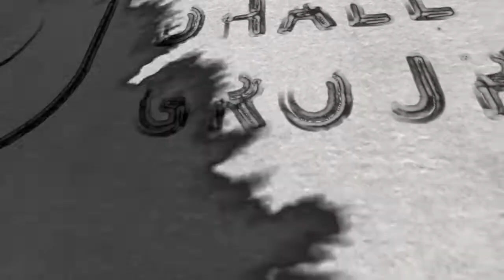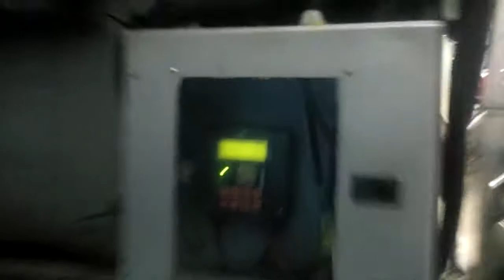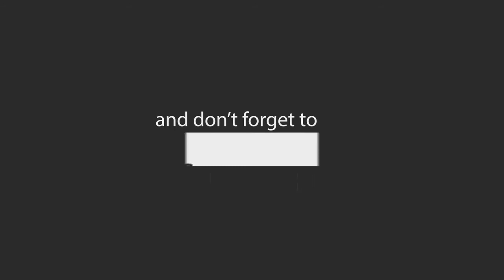CDG Continuous Mercerizing Range - Sunflag Industries(Nigeria)